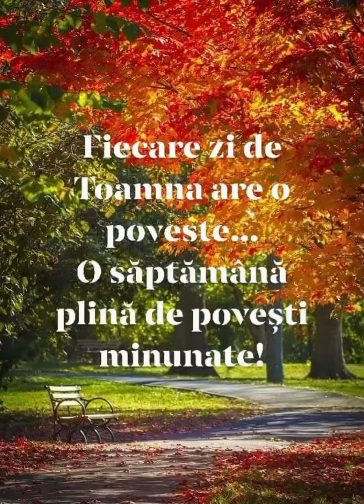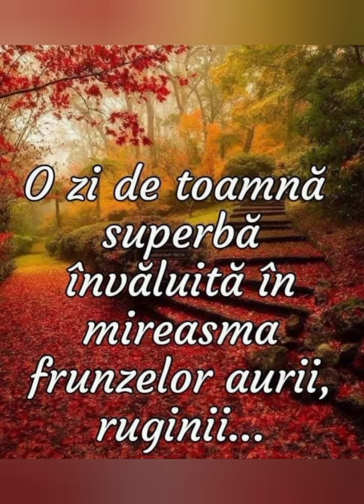Noiembrie invaluita in mireasma frunzelor aurii, ruginii,,,,